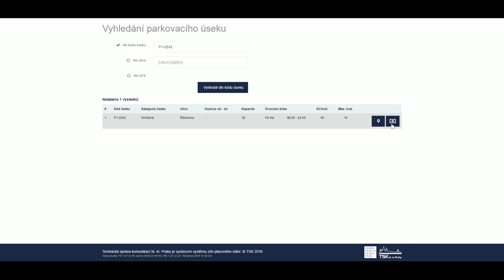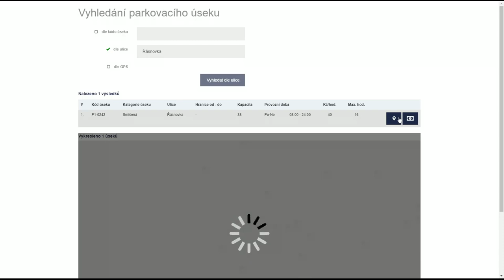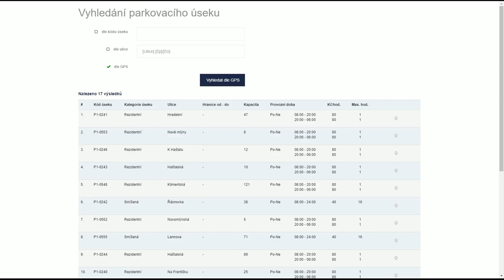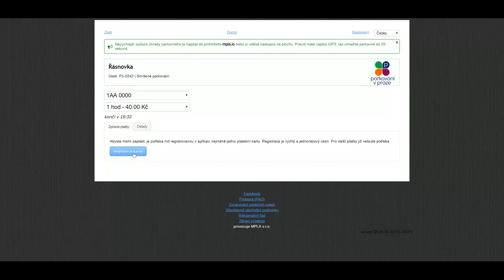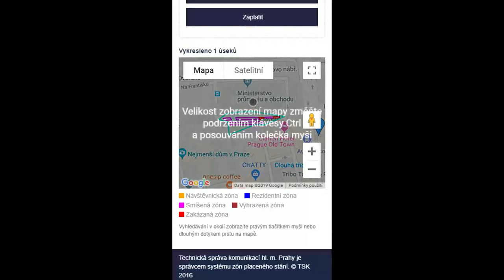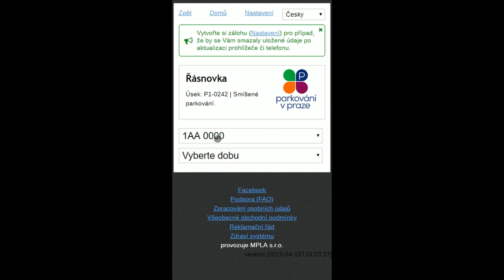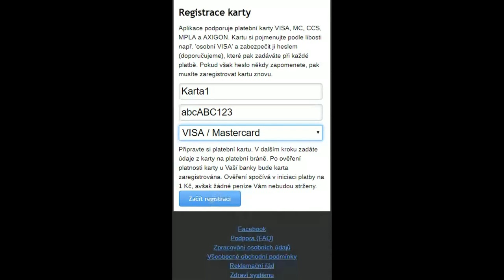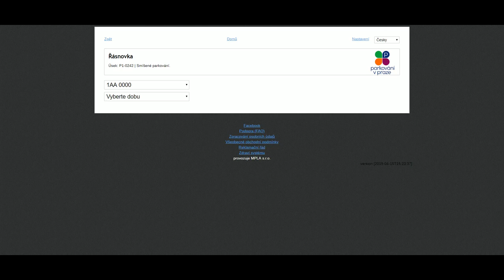Jak na zóny placeného stání - VIDEONÁVOD?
Potřebujete najít parkoviště v centru. Jak rozeznáte jednotlivé úseky zón placeného stání? Jak je najdete skrze navigaci v telefonu? Kde je další nejbližší parkovací úsek? Kolik Vás bude stát parkování, jak zaplatíte a jak si jej případně prodloužíte, pokud se zdržíte? Na tyto a další otázky ohledně zón placeného stání Vám odpoví videonávod, který jsme připravili společně s Dopravním informačním centrem